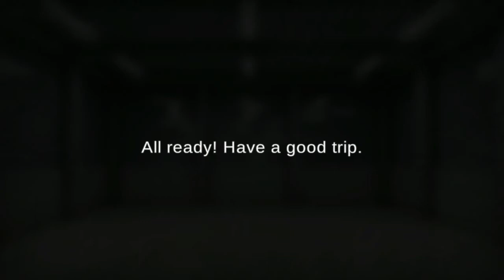Grand Truck Simulator 2 #2 Lesson 5 To 7 (Android Gameplay)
Hello,

Hope You Guy's Like And Enjoy :)